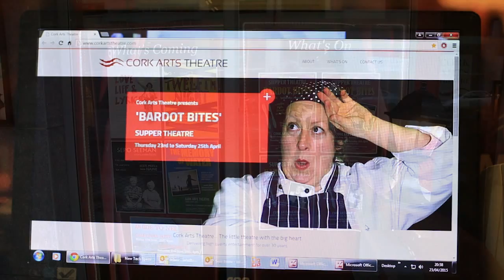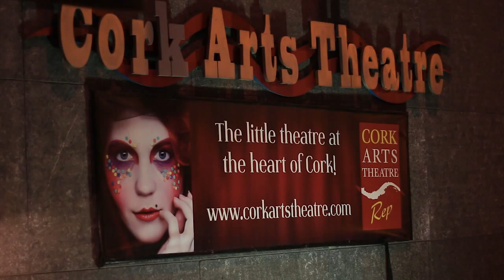Cork Arts Theatre Supper Theatre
A taste of the atmosphere at the 'Supper Theatre' event in the Cork Arts Theatre and comments from some of the patrons.  The Supper Theatre evening includes light supper, with dessert and a glass of wine, and a show afterwards. Full detils of all forthcoming shows, lunchtime theatre and supper theatre events can be found

Cork Arts Theatre, Cork City, Ireland.